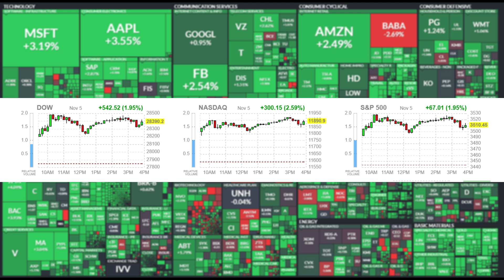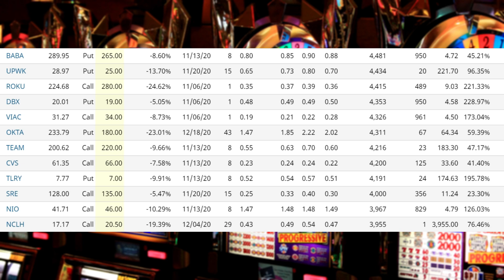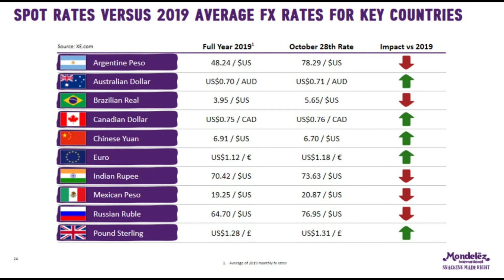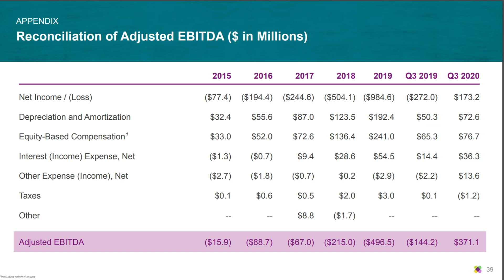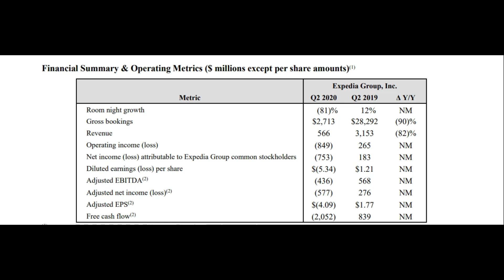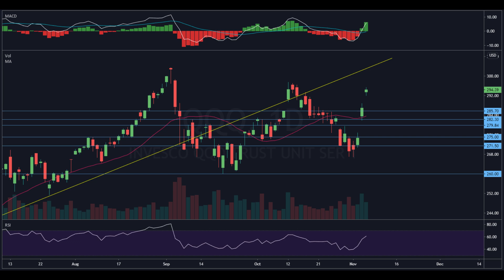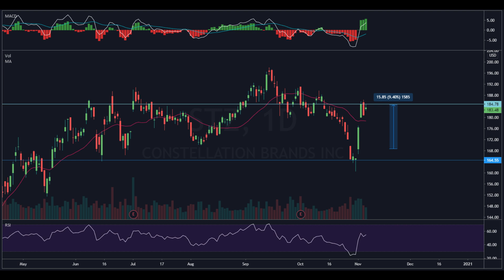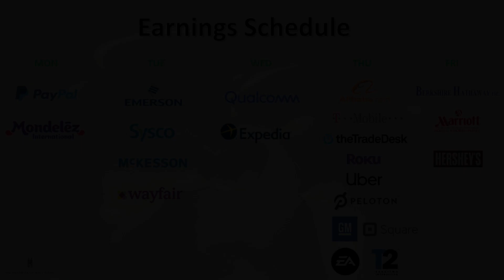Ep105: Is The Market Rally Getting Ahead Of Itself ?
Post Market Review for 11/05/20

Intro (0:00)
Elections Update (0:30)
Markets Closing (5:35)
Sectors Performance (6:02)
Futures Market Review (7:40)
Options Market Analysis (8:40)
Headlines Of The Day (12:52)
Earnings Reviews (14:13)
PayPal Earnings (14:33)
Mondelez Earnings (16:40)
Emerson Earnings (18:57)
Sysco Earnings (19:55)
McKesson Earnings (21:20)
Wayfair Earnings (22:55)
Qualcomm Earnings (26:25)
Expedia Earnings (27:40)
Heat Map Analysis (28:53)
Rotation Trade Update (32:27)
Charts Analysis (34:16)
Conclusion (45:35)
Earnings Preview (47:44)